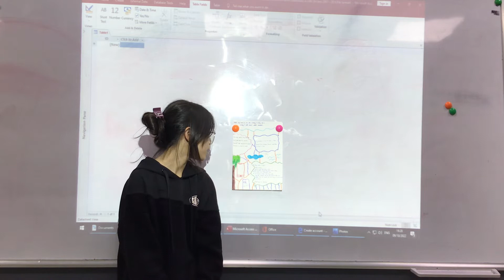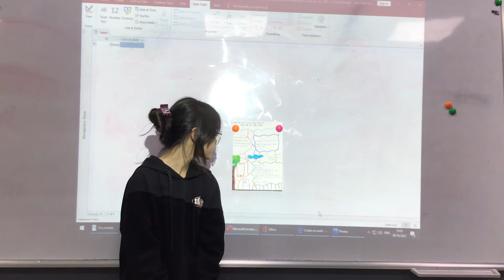CEC Timescity_TC-E6.1-2201_Presentation 2_Yen Nhi